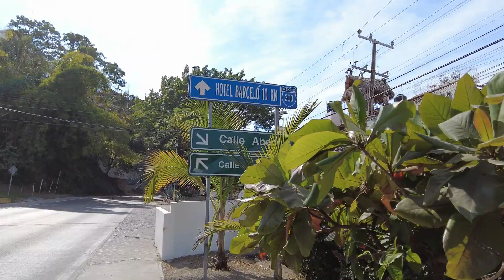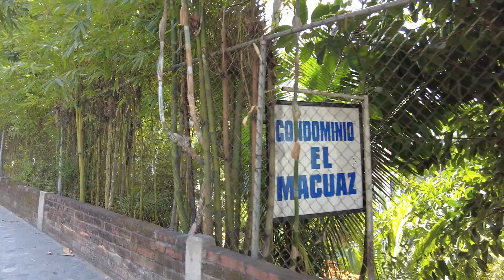Puerto Vallarta walking through town from Selva Romantica to Playa Amapas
I’m a digital Nomad who’s been lucky enough to travel the world while working for the last 12 years. I wish I had started this years ago but while I can’t take you where I’ve been, I can bring you with me where I’m going. I’ll try and publish once a week for more exploring.